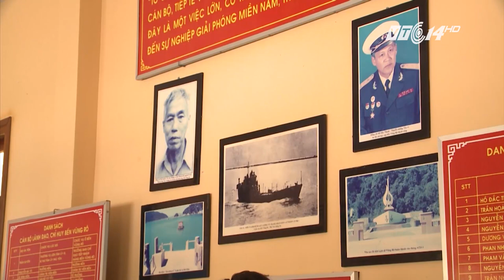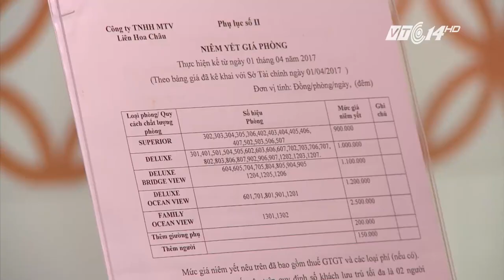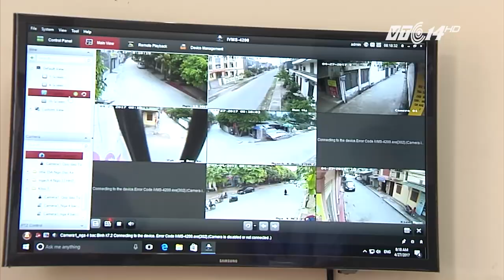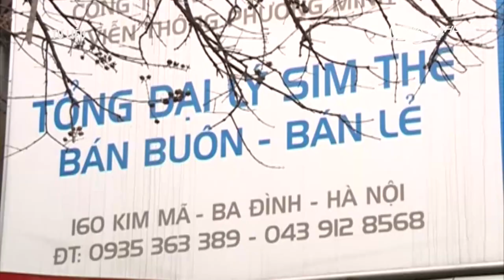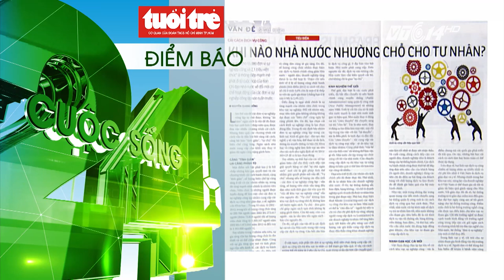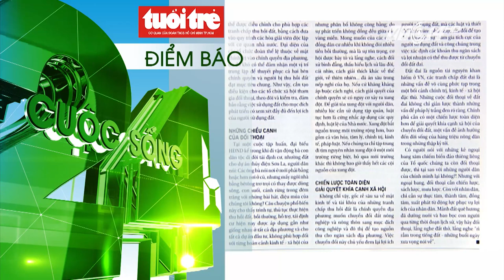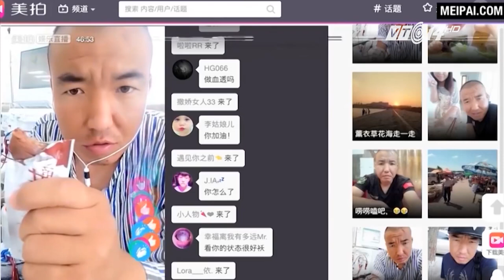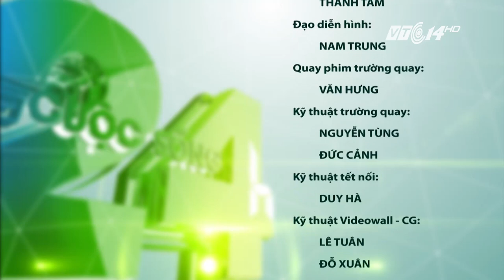(VTC14)_Cuộc sống 24h ngày 30.04.2017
(VTC14) -Cuộc sống 24h ngày 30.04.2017 với những thông tin đáng chú ý:
- Cảm xúc ngày về “Bến tàu Không số”
- Hiệu quả từ mô hình Camera an ninh toàn khu dân cư
- Bán Sim đã kích hoạt bị phạt 40 triệu đồng
- Đạo diễn Dũng "nghệ": Xem phim Vượt Ngục chỉ muốn... Bỏ nghề
- Sạt lở đất ở Kyrgyzstan, ít nhất 24 người mất tích
- Hàn Quốc: Hàng nghìn người biểu tình trước cuộc bầu cử Tổng thống mới
- Nga: Biểu tình rầm rộ ở Moscow yêu cầu ông Putin từ chức
- Góc khuất của ngành “công nghiệp Livestream” tại Trung Quốc